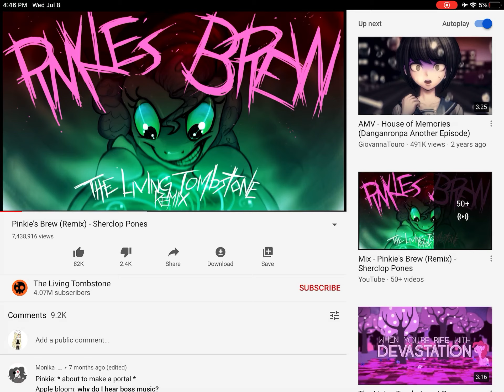Pls use this song I love it